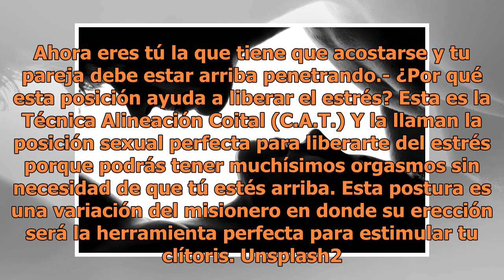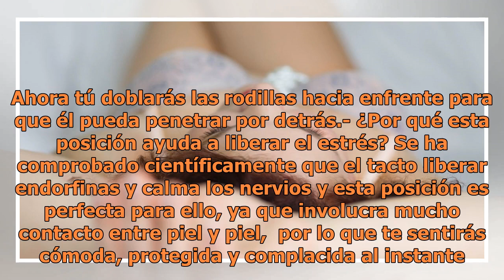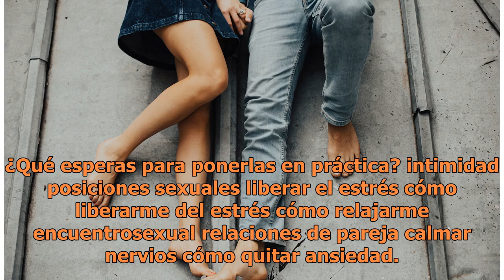Las mejores posiciones sexuales para liberarte del estrés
Sexo para liberarte del estrés. Foto: Unsplash | Copyright (c) 1998 Hewlett-Packard Company Si eres una persona que lleva una vida muy agitada y el estrés es constante en tus días, este es tu día de suerte, pues te presentaremos las mejores posiciones sexuales para que te liberes de toda la tensión ...